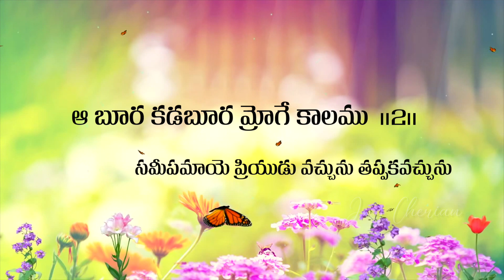విశ్వాసులారా! విశ్వాసులారా! 🎵 Telugu Christian Songs | Sis Joy Cherian | UPF Church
మీ ప్రార్థన అవసరతల కొరకు సంప్రదించండి:
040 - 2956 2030, 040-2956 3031

UPI: upfjoy-1@okaxis